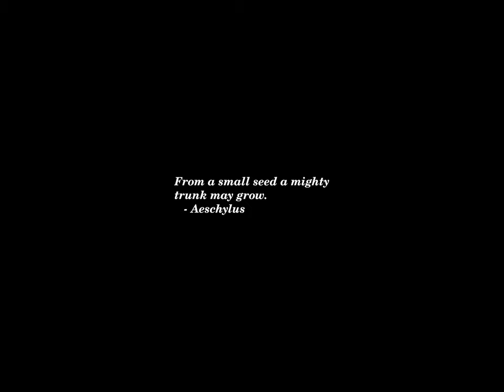Sunset Time-lapse: Monday, August 12, 2024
Today's headlines:

Trump seeks $100M in damages from DOJ for Mar-a-Lago search

Las Vegas Politician Robert Telles’ Trial For Alleged Murder Of Journalist Set To Begin—Here’s What To Know

McCarthy tells Trump to stop questioning size of Harris's crowds

Team USA has women to thank for more than half of its Olympic medals

Gas Drops To Two-Month Low — Here’s Why That Might Not Last Long

Gas Explosion Destroys House in Maryland, Killing Homeowner and Gas Employee

Heat Contributed to 47,000 Deaths in Europe Last Year, but Relief Programs Helped

More voters trust Harris than Trump on economy: Survey